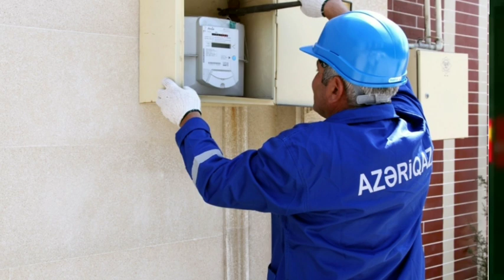ƏHALİNİN NƏZƏRİNƏ: Qaz borcunun ödənilməsi ilə bağlı YENİLİK !!! XƏBƏRİNİZ OLSUN